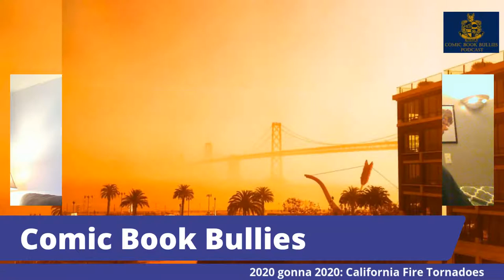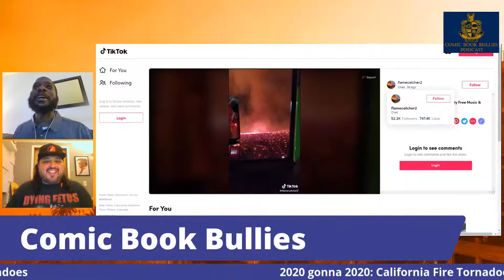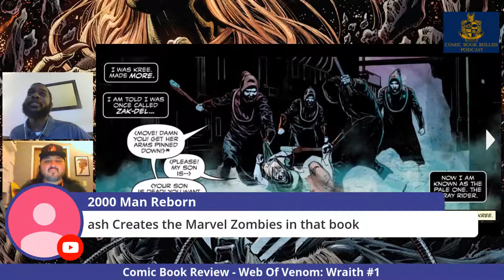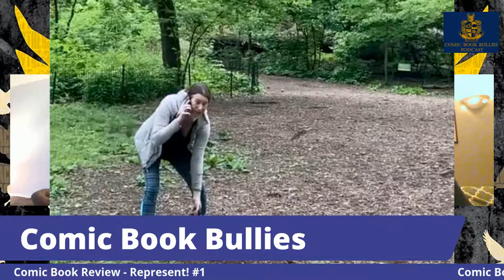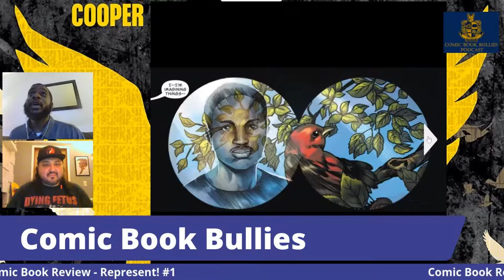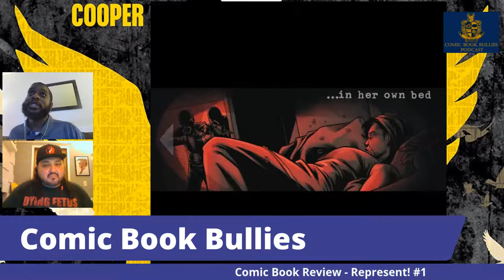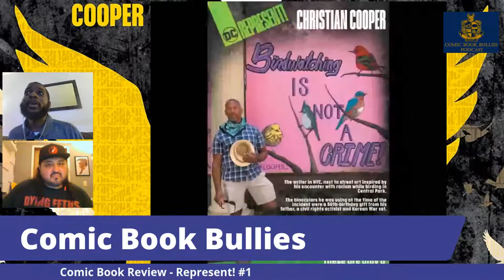Episode #166 - How The Avengers Influenced...The Avengers?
- R.I.P. Dame Diana Rigg
- Gender Reveal Fire Tornado
- Lovecraft Country: Episode 5 - Strange Case review
- Candyman delayed...The Tenet Effect?
- Dune trailer review
Vidja Game section
- XBox Series X announces price and release date...and financing options?
- The Green Lantern Season Two #7
- Superman #25
- Death to the Army of Darkness #4
- Something is Killing the Children #10
- Bad Mother #2